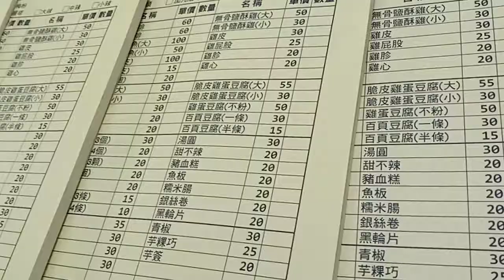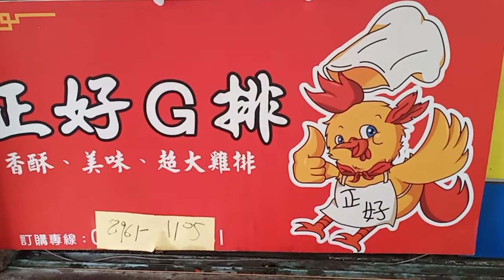HIRAP UMORDER PAANO TOH????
PAANO AKO MAG ORDER?